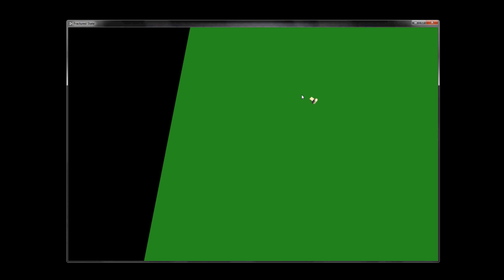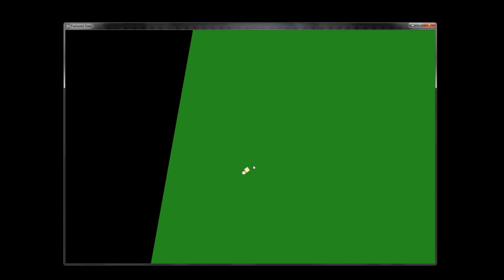Dev Video #4 - Steering Behavior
Kelso show some development work on steering behaviors for units.  These behaviors take into account a unit's max speed, rate of turn, and mass.

for more development news.